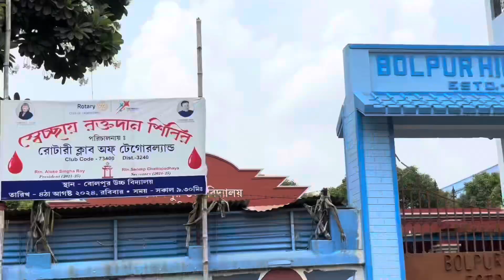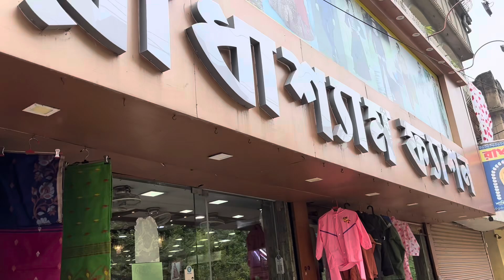মা কত কি কিনে দিল আমাদের পুজো উপলক্ষ্যে